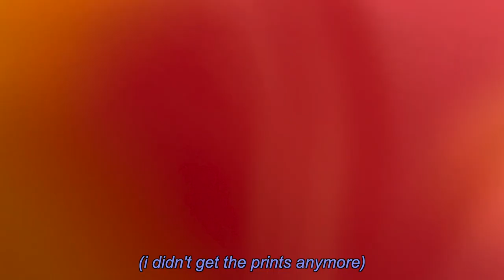video diary 2: admu, common room and uptc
i post videos with random clips of my day, uni vlogs and more ^__^